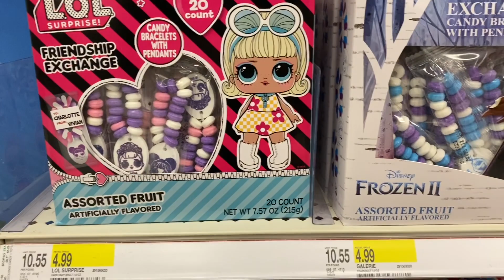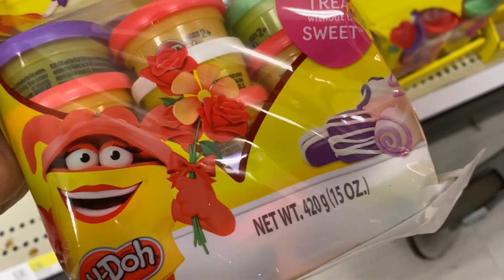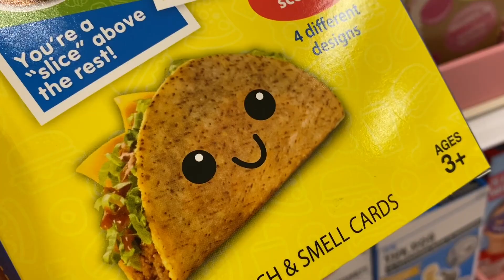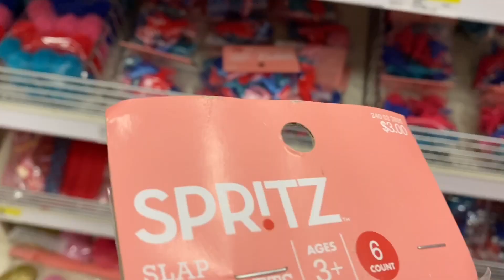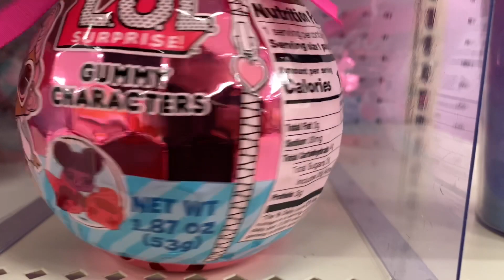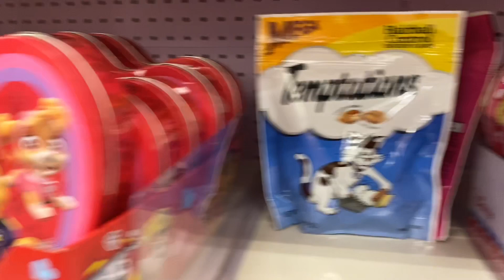Valentine's Day Candy at Target | Target Tour | Shop With Me at Target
Valentine's Day Tour at Target! Lots of Candy and Chocolates!

At Target, Valentine's Day is in FULL SWING! I was in awe of all of the candies and chocolates! There are so many varieties to choose from, and there are just so many awesome little gifts and ways to hide surprises. Fill up hearts with the adorable @target Spritz fillable hearts in shimmery and glittery finishes. Valentine's Day card sets are not just plain cardstock anymore - now you can give Valentine scratch and sniff cards, glow stick cards, lollipop cards, and more! There are a bunch of licenses to choose from like Trolls 2, Toy Story, Frozen, Star Wars, and more!I loved the LOL Surprise pink disco ball full of LOL Gummies, and once done, use the container as a fun cup. There are fun Friendship Exchange hearts available in LOL Surprise, Star Wars, Frozen 2, and Marvel. The Star Wars ones are funny, and they would be great for kids and adults. Spritz has a bunch of cool DIY kits, and their packs of goody bag fillers are awesome - gift heart putty with googly eyes, heart-shaped glasses, slap bands and more! Unicorns and llamas are bigger than ever this year with cute packaging featuring whimsical designs like a fun @nerdscandy Unicorn candy gift set, heart-shaped boxes w/ fluffy rainbow unicorn manes. NYC candy staple, @dylanscandybar, had a big presence at Target with candy necklaces and secret message whirly pops. The whole Valentine's Day section is truly chock full of something for everyone.

I love big bulky packs. My son's first-grade class has 34 kids! I need to buy a lot, so getting large packs saves me some cash. I couldn't resist the Cheez-It Fun Paks - there are 50 in a box! I can use the remainder for my son's lunch box or for me. I LOVE ME SOME CHEEZ-IT!

Before you know it, we'll be celebrating Christmas again! Slow down, retailers! Happy Epiphany Day!

Edited with iMovie, Music Credit: Energizing Jam, Mark Mothersbaugh